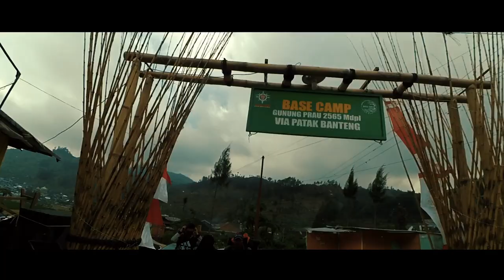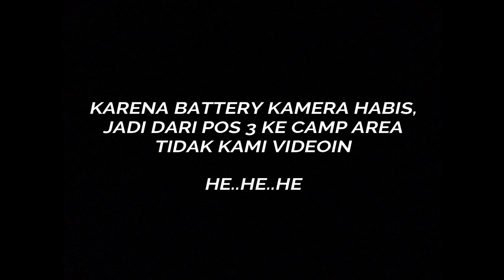NS2TRIP - GUNUNG PRAU VIA JALUR PATAK BANTENG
Ini adalah pendakian gunung pertama saya.karena sbg pemula,saya mencoba gunung yg gak terlalu tinggi di bandingan gunung2 lainya..
Aku berempat,selain aku ada istriku,adiku,dan sodaraku yg kebetulan dia bkerja sbg tour guide di daerah wisata dieng,gunung prau,nama dia Muji Marwoto.
Di jalur pendakian kami bertemu 2 pemuda laki2 yg sebelumnya blum kami kenal.kami berkenalan dan sedikit ngobrol dan akhirnya kita memutuskan naik menuju puncak bersama2.Dua pemuda itu kami panggil "Dua Sejoli" karena kekompakan diantara mereka.
Setelah 3 jam perjalanan dr base camp kita tlah sampai di puncak atau camp area gunung prau.kita ngecamp semalam dan paginya menikmati keindahan sunrise dan pemandangan puncak gunung prau..